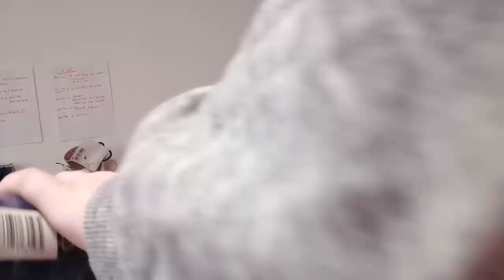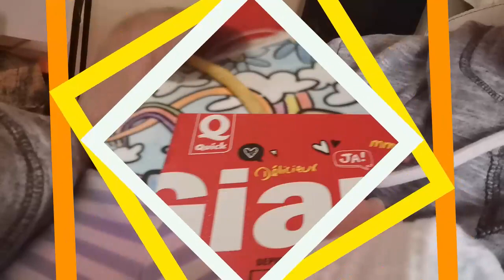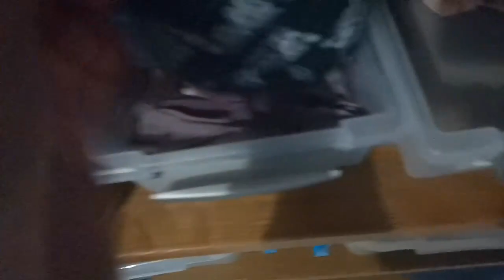VLOG FAMILLE 6 UN GROS WEEK END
Hello
Bienvenue chez nous, le temps d un week end

Activités
Bébé
Routine du soir
Cuisine